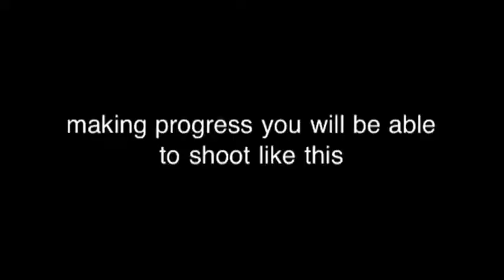How to curl you're shots in football